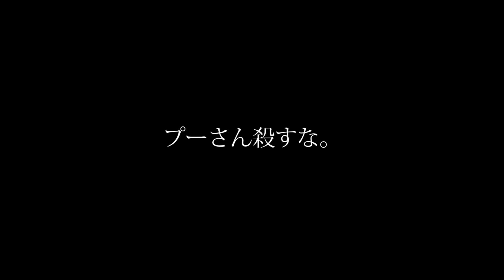実際に起きた「目ん玉くり抜き事件」がグロすぎる。【都市伝説】【やりすぎ都市伝説】【心霊】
本物の事故物件で怖い話をしたらマジの心霊現象がカメラに写り込んでしまった。

ポニーキャニオンより、メジャーデビュー決定！

▼メジャー1stアルバムの予約はコチラ▼

2020年12月9日（水）にメジャーデビューアルバムリリース！
・初回限定盤（CD+DVD）PCCA-04974／￥3,600円+税
・通常盤（CD only）PCCA-04975／￥2,500円+税
・収録曲（2形態共通）：「全部いい（complete version）」「明るい歌」他、全10曲収録予定。
・初回限定盤DVD収録内容：スペシャル特典映像、「明るい歌」他Music Clipを収録。

■ショップ別先着予約購入特典
TOWER RECORDS： オリジナル・クリアファイル（TOWER Ver.）
HMV： オリジナル・ クリアファイル（HMV Ver.）
TSUTAYA RECORDS ： オリジナル・ クリアファイル（TSUTAYA Ver.）
Amazon：メガジャケ（24cm×24cm）
上記以外のCDショップ： オリジナル・ クリアファイル（応援店 Ver.）

ワンマン中止に伴い、コロナ禍の憂いを吹き飛ばす新曲「明るい歌」の緊急配信リリース決定！

投稿スケジュール▶ 　毎日投稿中!! 20:50

2019年12月17日発売2nd Full ALBUM「細胞分裂」

1st Full ALBUMの購入はコチラから

2nd mini ALBUMの購入はコチラから